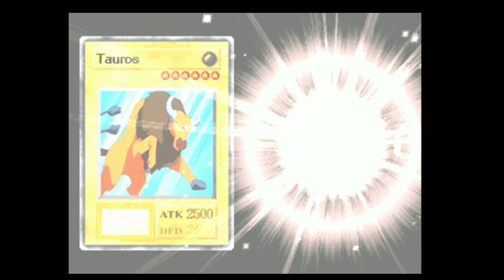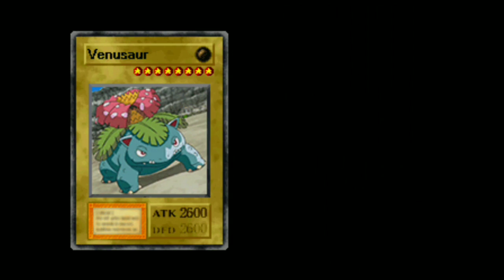Yu-Gi-Oh! Rasa POKEMON - Ash Ketchum Generation 1 Deck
Welcome back to@fakegamer619,
Halo Sobat semua, kali ini Saya iseng-iseng main Game PS 1 Yu-gi-oh! Forbidden Memories Mod Pokemon. Pertama mari Coba pake Deck Ash Ketchum Generation 1, Pokemon andalan tentu saja Charizard.
Berikan koementar kalian, apakah perlu dilanjutkan main game ini ?